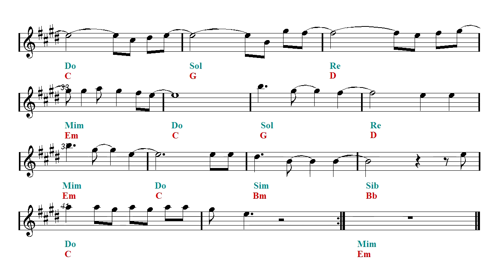E flat - Frozen - Let It Go - Walt Disney (Eb Sheet music - Guitar chords)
Alto Sax Sheet music. ▶ Alto Sax Sheet music